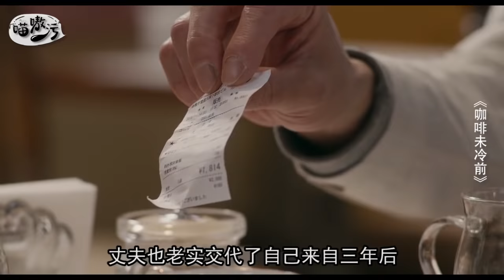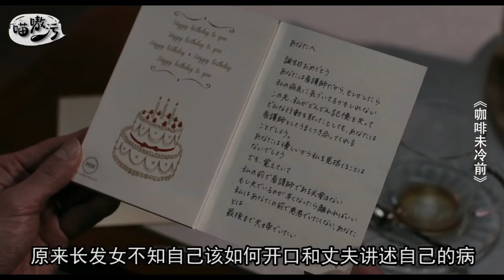【喵嗷污】神秘小店能把人送入特殊空间，不及时回来会变幽灵，但很多人却不想回来《咖啡未冷前》几分钟看奇幻片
在某条街上，有一家咖啡店，店里有个神秘的座位，据说，如果坐在这个座位上，你就有可能回到自己希望回去的那一天。 可是，回到过去，即使再努力，也无法改变已经发生的事。 而回去的时间,仅限于从咖啡倒入杯子开始，到那杯咖啡完全变冷为止。